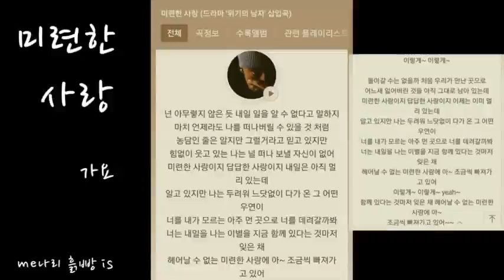미련한 사랑 🎧🎙 콘도르 더블 오카리나 흙피리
미련한 사랑 🎧🎙
오카리나 흙피리